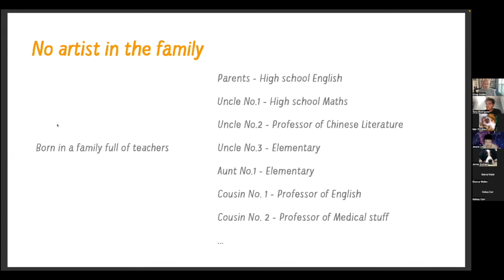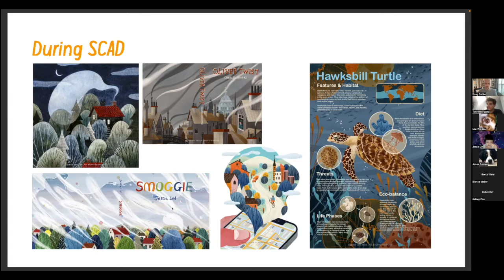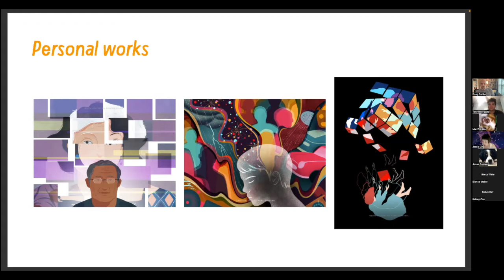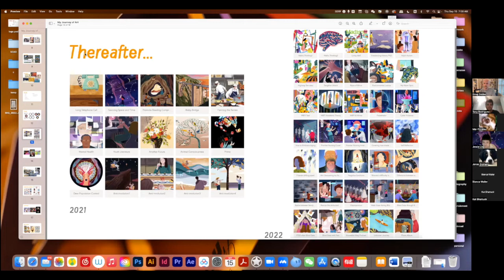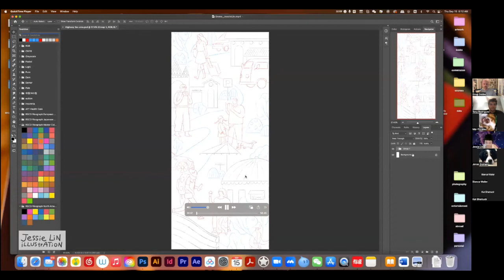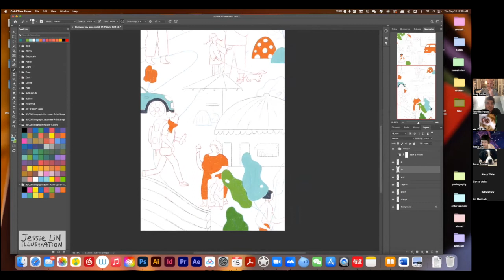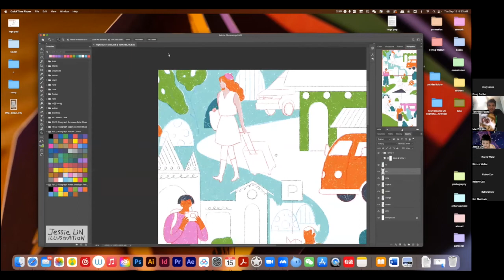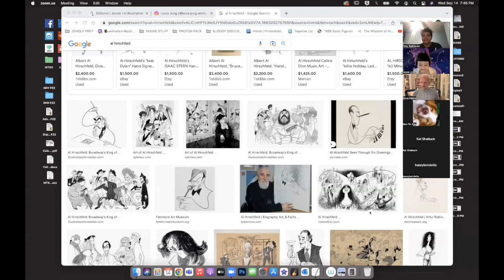Jessie Lin (Illustrator) episode no. 4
A conversation and process-walkthrough with Editorial illustrator and educator, Jessie Lin.